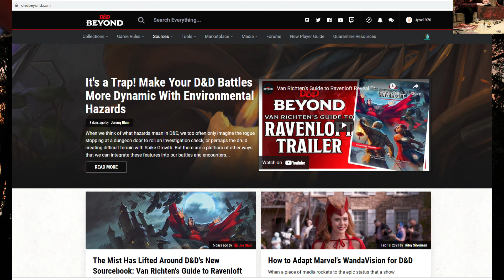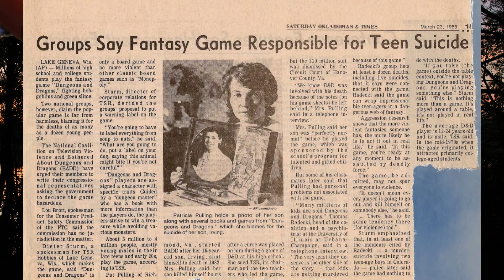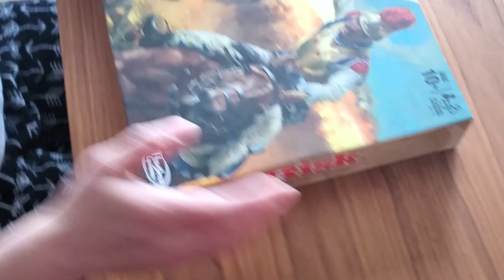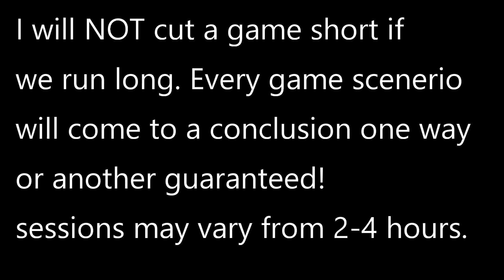Learn to play D&D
In this video I describe how I love to teach D&D and other RPG systems
such as The Call of Cthulhu and how I can teach YOU how to play

NOTE ..
Prices detailed in the video may not reflect current prices
For up to date pricing and information, visit :

To get started with D&D, I highly suggest getting the starter set which you can get with the following link...